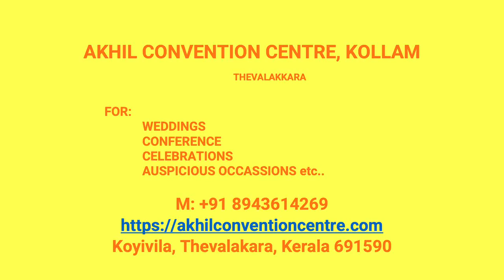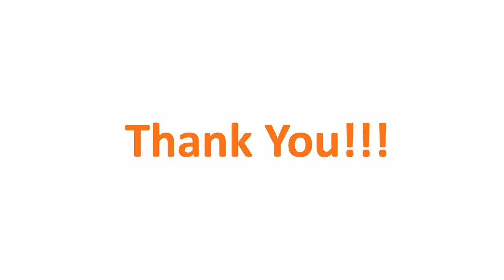Wedding Reception Hall Adinad Kollam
Akhil Convention Centre Adinad
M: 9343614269